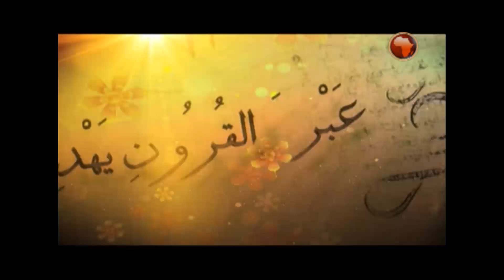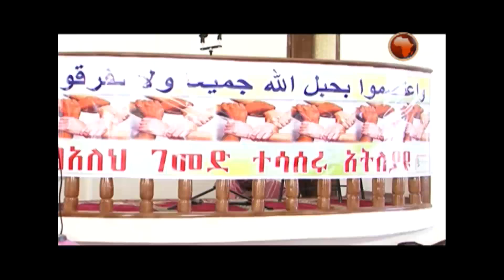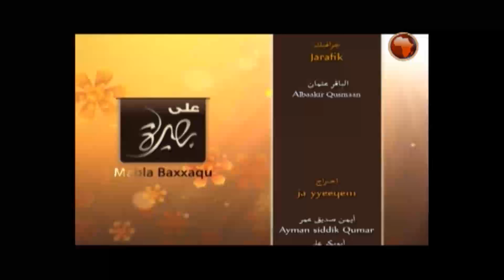Mabla Baxxaqu | على بصيرة | Africa TV1